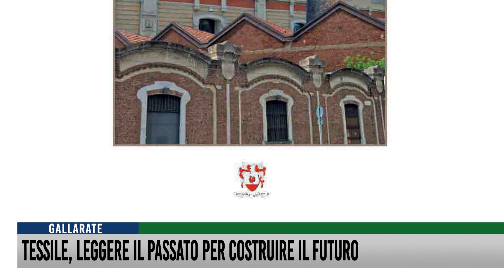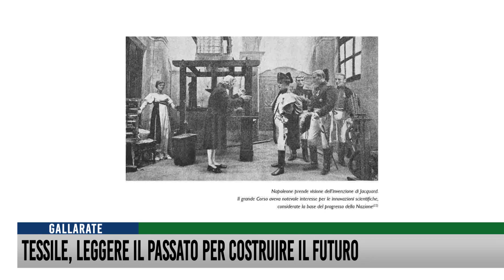Tessile, leggere il passato per costruire il futuro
Leggere il passato per costruire il futuro.
Si intitola Il tessile gallaratese: eredità sociale, architettonica, urbanistica il libro realizzato con il contributo della BCC di Busto Garolfo e Buguggiate e curato da Piero Provasoli e Dario Terreni, entrambi testimoni dello sviluppo tessile della Città dei due Galli.

Sono circa 1550 le imprese attive nel settore oggi in provincia di Varese, con quasi 13 mila dipendenti e con un export che sfiora quota un miliardo di euro. L’italia, da sola, rappresenta il quaranta percento della produzione tessile europea, e si distingue nel mondo per la capacità di sperimentare, ricercare, produrre tessuti intelligenti, capaci di fondere tecnologia e praticità.

Fondamentale per la stesura del libro, infatti, il contributo di Grazia Cerini direttore del Centrocot di Busto Arsizio, leader nell’innovazione.

Un volume, dunque, che desidera partire dalla storia per analizzare il presente e per anticipare il futuro, favorendo lo sviluppo economico del nostro Paese.